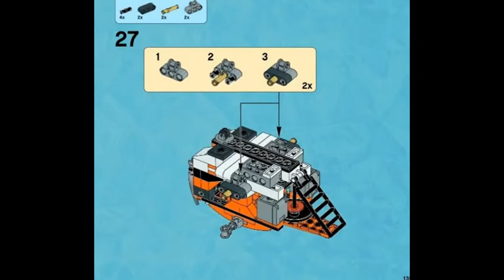LEGO Chima Передвижной командный пункт Тигров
LEGO Chima Передвижной командный т Тигров